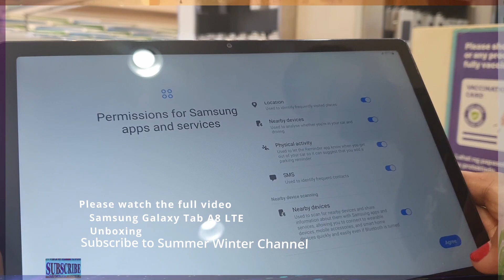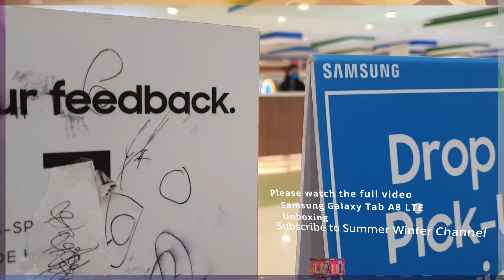Samsung Galaxy Tab A8 LTE | Unboxing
Samsung Galaxy Tab A8 LTE
Unboxing

Samsung Store
Cyberzone
SM City Sta. Mesa
Aurora Blvd, Quezon City
Philippines

The Samsung Galaxy Tab A8 is a tablet computer by Samsung. It was announced on December 15, 2021 and released on January 17, 2022. It comes in six combinations: 4G Cellular/Wi-Fi, Wi-Fi only and each of these with either 32GB, 64GB, or 128GB internal storage. It accepts MicroSD cards up to 1TB. Available colors are Gray, Pink Gold, and Silver.

The other specifications are:
CPU: 8 core, 2GHz
Display: 10.5", 1920x1200 resolution
Cameras: 8MP rear, 5MP front
Storage: 3GB RAM, 64GB/128GB ROM + up to 1TB MicroSD
Miscellaneous: USB 2.0 Type-C, Bluetooth 5.0, 3.5mm Stereo plug, 7040mAh battery, 246.8 x 161.9 x 6.9 mm
The Galaxy Tab A8 ships with Android 11, but it can be upgraded to Android 13.